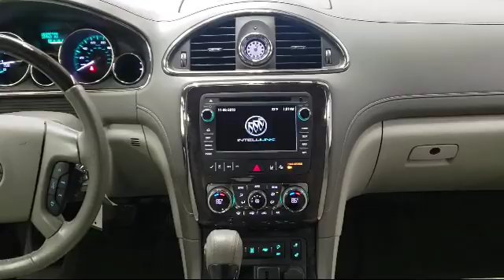2016 Buick Enclave LEATHER Akron Canton Cleveland Medina Kent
2016 Buick Enclave LEATHER Stock Number: 8045 Vin:5GAKVBKD9GJ262448